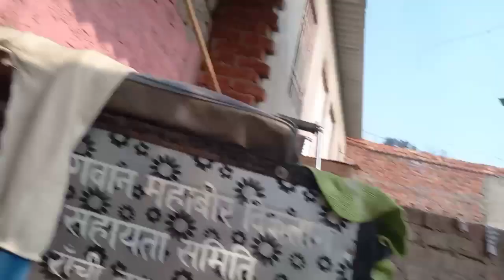आज का काम सबसे जरुरी था बस इसके लिए ही इतनी परेशानी उठाना पड़ा☹️dailyvlog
Vijayria vlog
Rangeela vlog
Ruby arya vlog
Manojdey
Jharkhand lifestyle
Village lifestyle
Divyang lifestyle
Villagefood
Tastyfood
IndianVlog
Indian Family
Youtube family
Middle class family
Divyang jivan
Akela jivan
Dream Home
Sapno ka ghar
Mampi.Rahul
Vijay riya vlog
Sunil Gudiya
Cute couple
Couple kiss
Couple love
Pahadi lifestyle
Ranchi lifestyle
Ranchi best family vlog
India family vlog
Daily live vlog
Love marriage tips
Vijya riya ka video
Vijay riya ka ladai
Manoj dey life
Manoj dey struggle
Sapano ka ghar
Sapano ka mahal
Vijay riya ka sapano ka ghar
Indian foods
Suniya gudia vlogs
Arman malik life
Arman malik secrets
Arman malik reality
Vijay riya
Manish kashyap life
Cute couple what's app status
Daily blogger
Daily vlogs india
Dancer Sanatan
Anita Ji ki dunia
Priya love Rohan sharma
Shanti surat vlog
Ibrahim family vlog
Sabba ibrahim vlog
Sabba ka jahan
Ranchi life
Narender modi
Savitri kumari official
Cute family
Ramgeela family vlog
Couple romantic video
Daily vlog channel
Divyang vlog
Handicapped vlog
Stabdi vlog
Stabdi ka dust pti
Sawati vlog
Swati vlog chay stall
Vijay ka ghr kahan hai
Vijayriya baby face revel
Arman mallik first wife
Arman mallik secend wife
Kritika mallik
Payl mallik
Recipy vlog
Cooking vlog
Villege tasty bhojn
Mjedar vlog
cleaning vlog